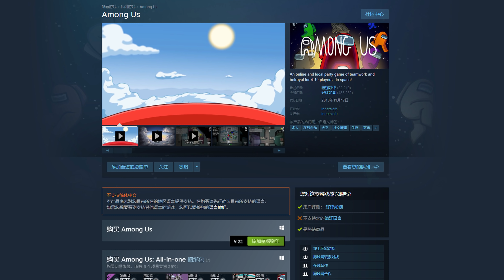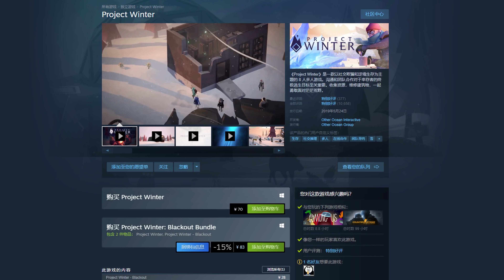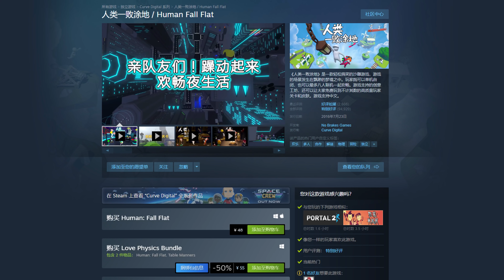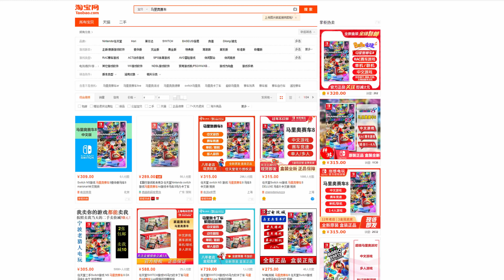春节游戏推荐 配置要求不高还耐玩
今年春节少出门，就给推荐一些春节期间适合在家打发时间的游戏，配置要求基本都不高，也比较耐玩

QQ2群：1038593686